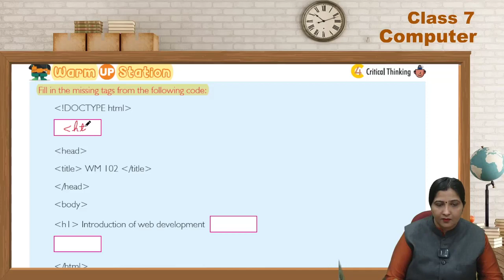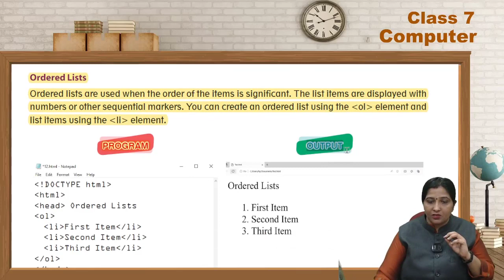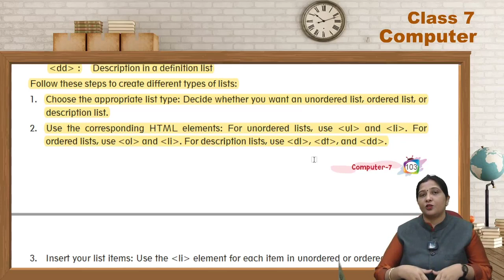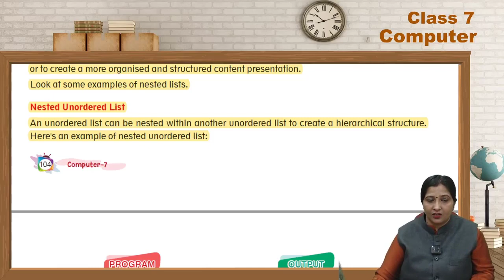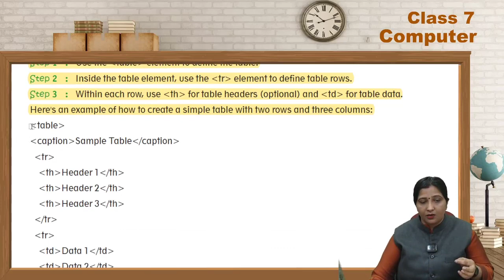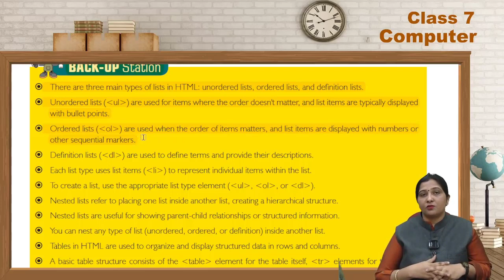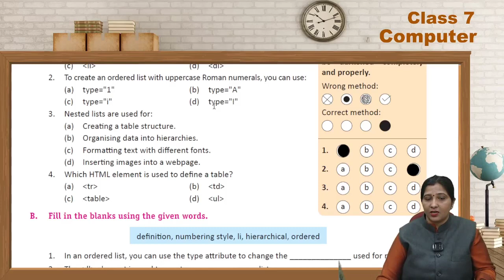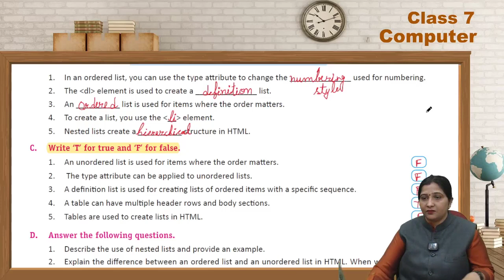Computer 7 Ch 8